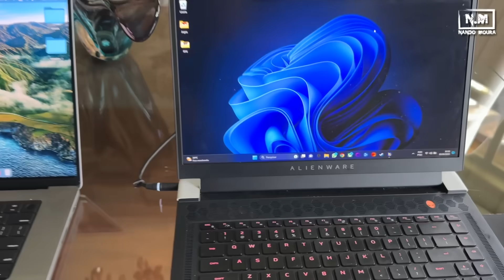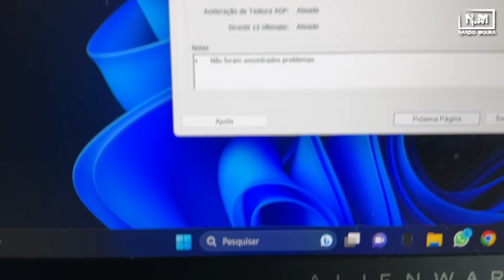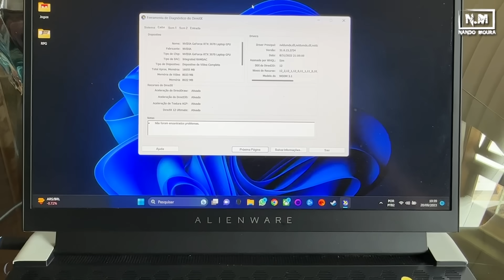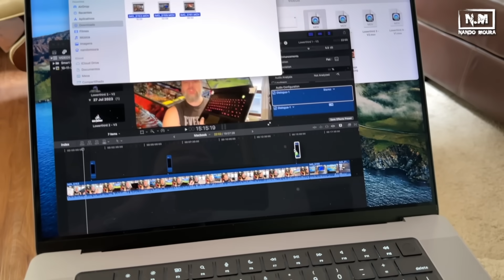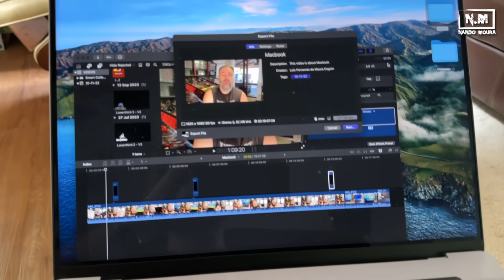MACBOOK x ALIENWARE